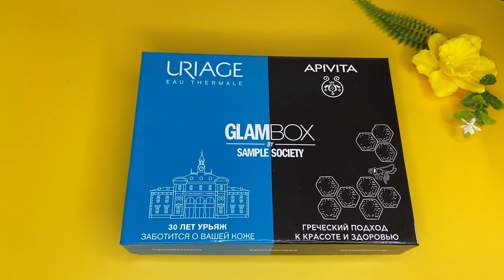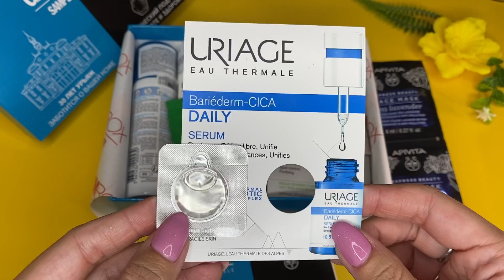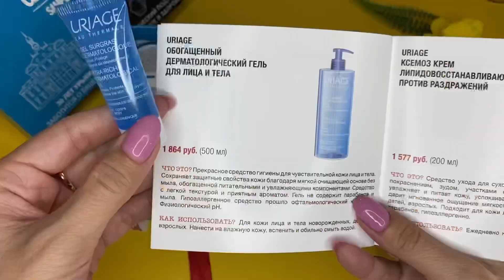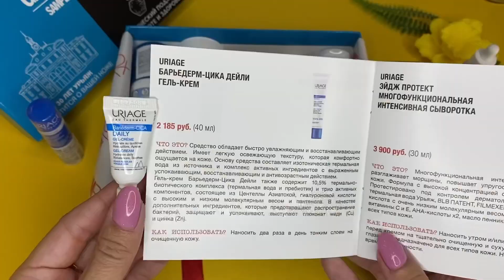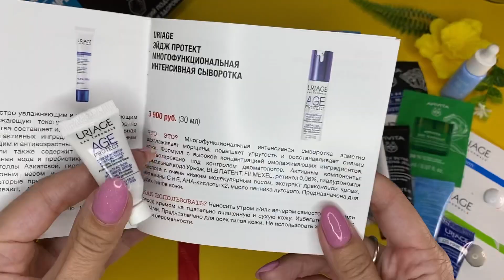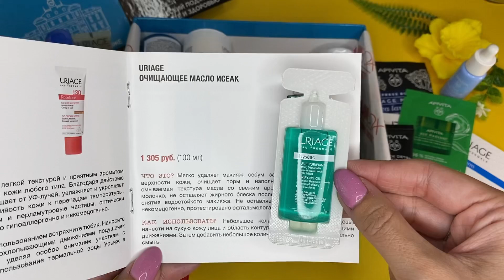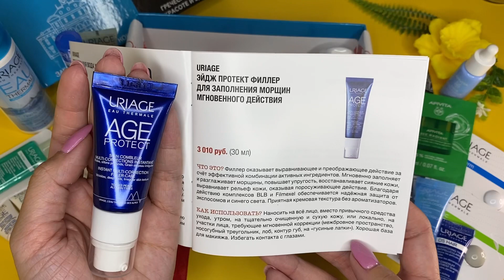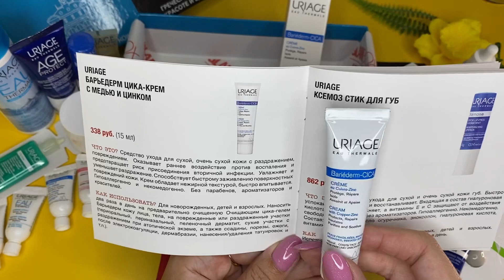GLAMBOX Лимитка URIAGE🌸APIVITA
Всем привет.В этот раз мне удалось заказать чудесную лимитированную коробочку,о которой расскажу в этом видео.
Желаю всем приятнейшего просмотра😊
или в директ в инстаграм (marina.ghiniatullina)